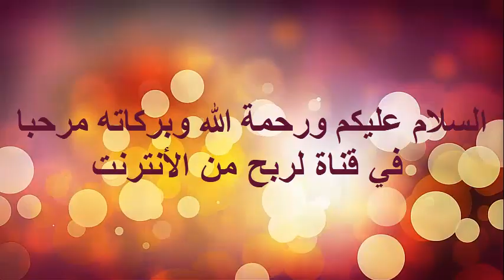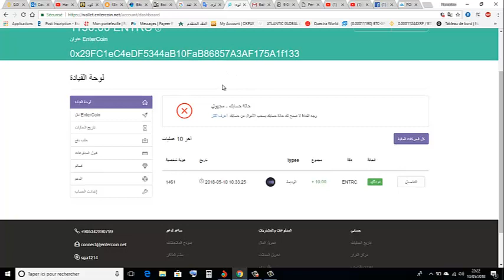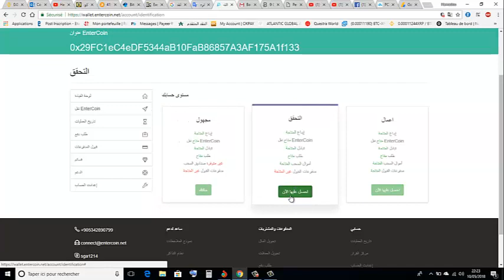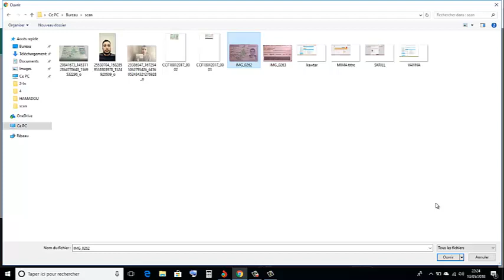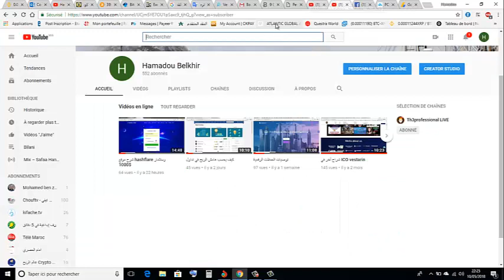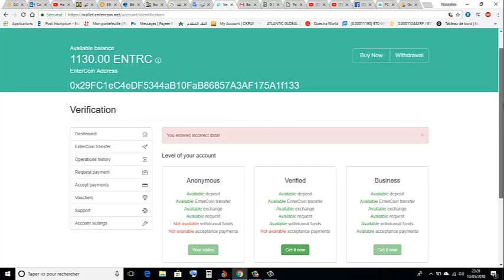لقد وصلتني عملة انتر